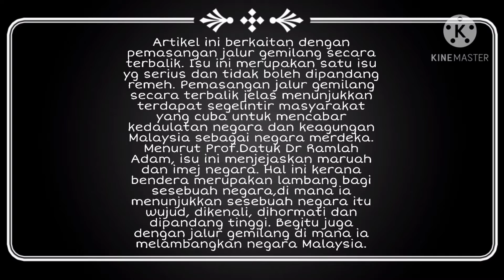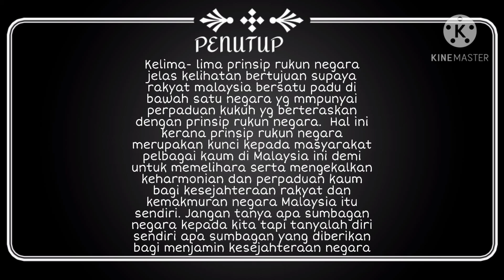MPU 31062 : FALSAFAH DAN ISU SEMASA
Refleksi Jurnal : Prinsip Rukun Negara (Isu Bendera Terbalik)